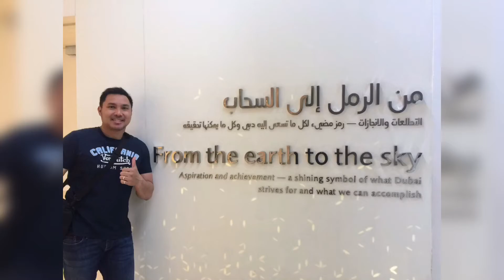AT THE TOP BURJ KHALIFA (TALLEST BUILDING)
May 2019

Hi guys! To celebrate our second year wedding anniversary and my husband’s birthday, we went to the observation desk of the tallest building in the world. which includes two tickets to level 143 and 144 and an overnight stay at M Hotel by Millenium Downtown. (hotel amenities and breakfast buffet for two included)

Musician: @iksonmusic